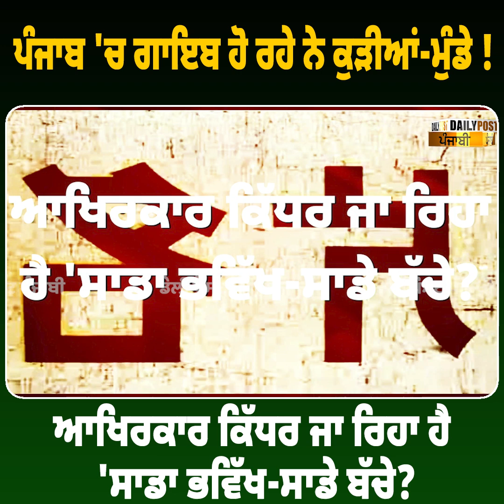ਪੰਜਾਬ 'ਚ ਗਾਇਬ ਹੋ ਰਹੇ ਨੇ ਕੁੜੀਆਂ-ਮੁੰਡੇ ! ਆਖਿਰਕਾਰ ਕਿੱਧਰ ਜਾ ਰਿਹਾ ਹੈ 'ਸਾਡਾ ਭਵਿੱਖ-ਸਾਡੇ ਬੱਚੇ?